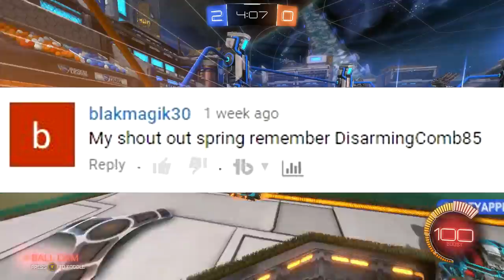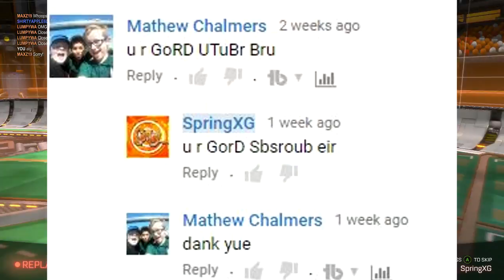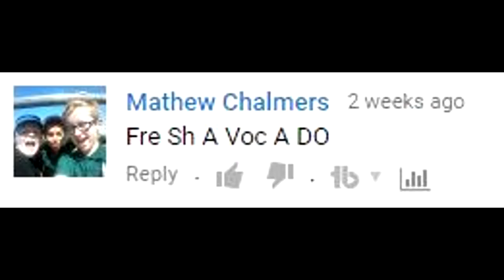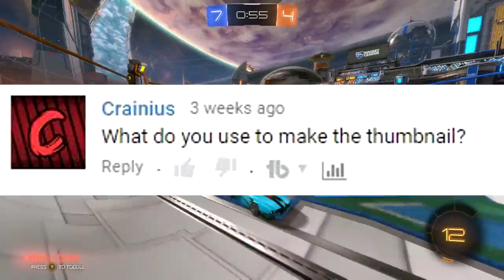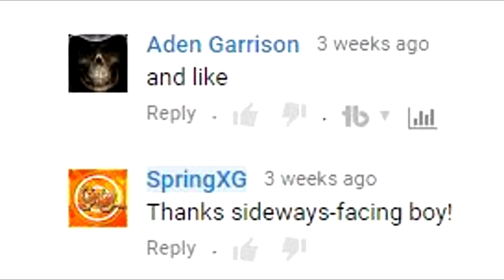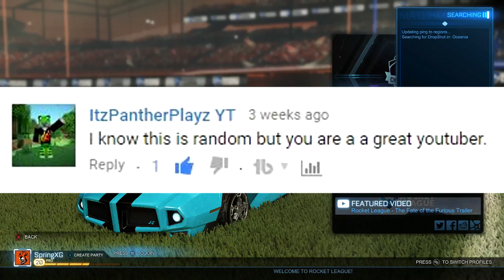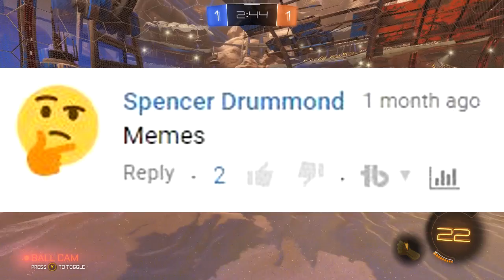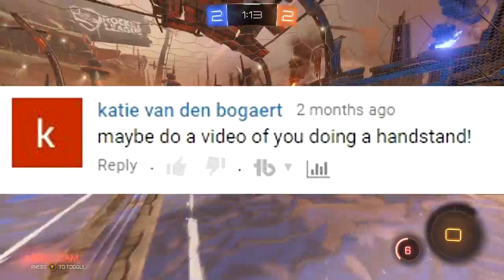WHAT MY NAME STANDS FOR! | Reading Your Comments #3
NOTE: Music used in the video! Go check these guys out!

►Intro:
- Edited by: SpringXG
-Made using: After Effects CC